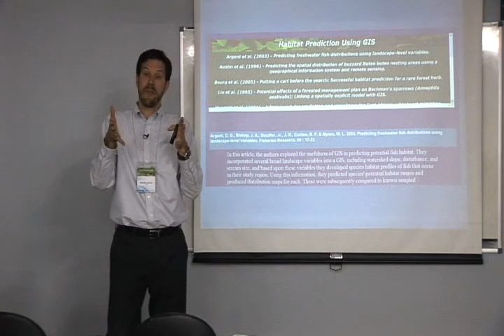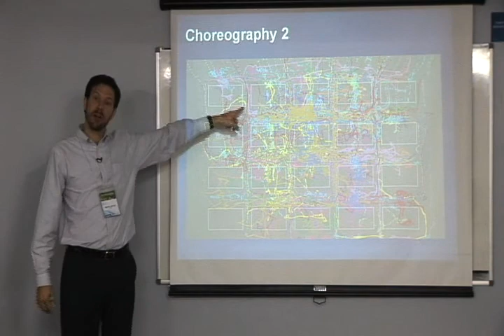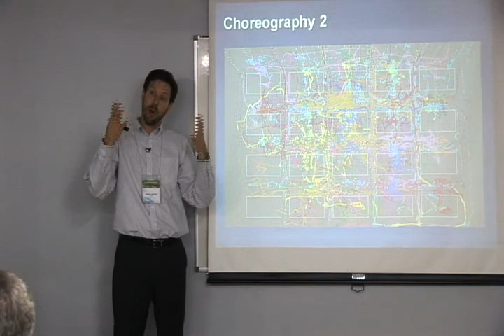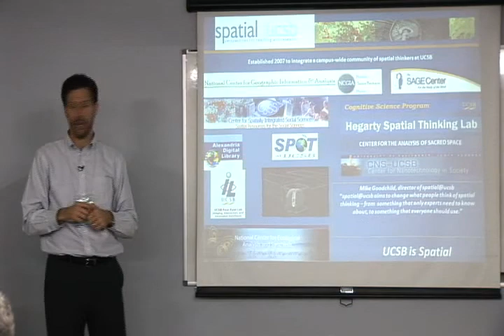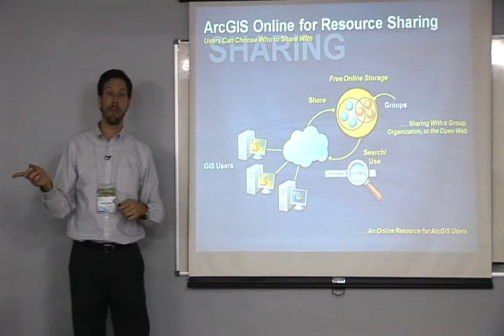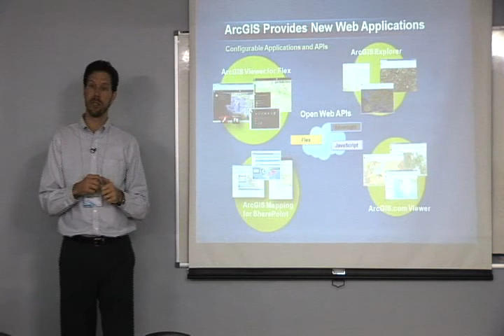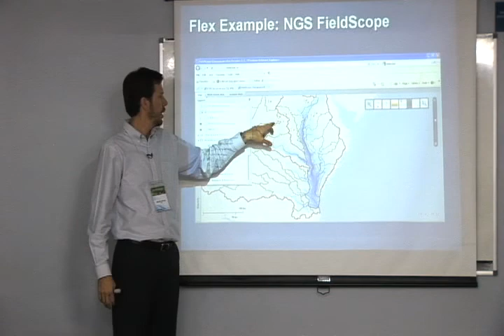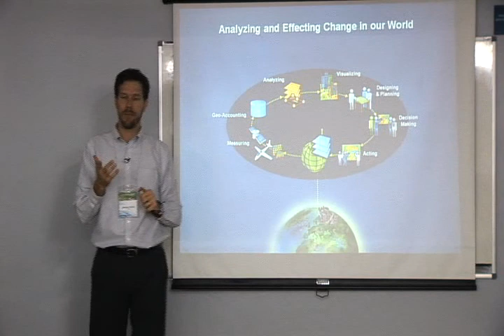O Futuro do GIS na Educação - Parte 05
Palestra realizada pelo Diretor de Educação da Esri, Michael Gould, no Café GIS Educação em novembro de 2010, São Paulo - SP
Este vídeo possui legenda em português disponível. Para ativá-la, clique no ícone "CC" que aparece no lado direito inferior do vídeo.